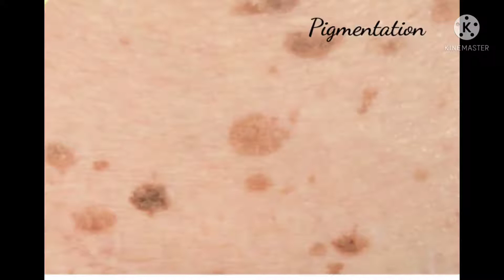Coconut Water Icecubes for darkspots,suntan, openpores,pimples to get Glowing Clear Smooth Skin Rem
Priti's corner

 Hello Friends,

Swagat hai aap ka mere channel Priti's corner me.
Aaj hum banayege Coconut water Icecubes
For darkspots  suntan openpores pimple to get Glowing Clear Smooth  Skin.